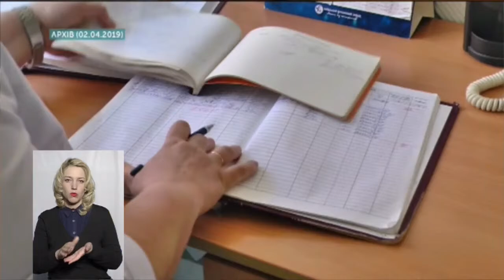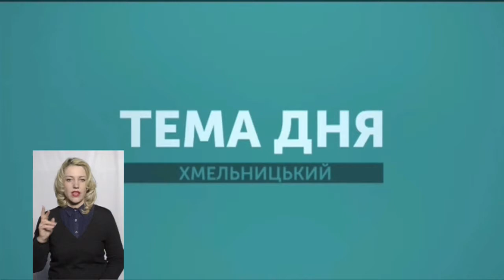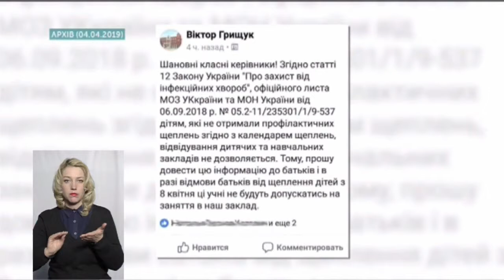ТЕМА ДНЯ 11 04 19 Спецоперація ''Антикір'' на Хмельниччині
За три місяці близько 3 тисяч людей захворіли на кір у Хмельницькій області. Це утричі більше, ніж за весь минулий рік. В.о. міністра охрорни здоров’я Уляна Супрун оголосила про початок в області спецоперації проти кору. Який план дій напрацювали освітяни і медики і на який результат розраховують в результаті проведення додаткових заходів імунізації? - про це - у "Темі дня". Експерти: заступниці директорів департаментів охорони здоров’я і освіти ОДА Тетяна Косовська і Валентина Блажиєвська.